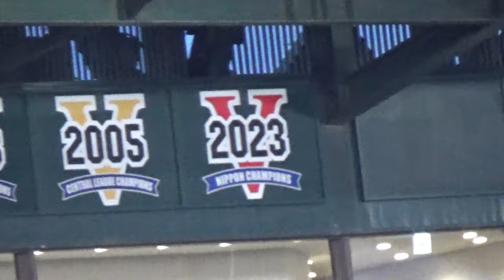【甲子園球場】阪神タイガース2023年日本一パネルとペナントを撮影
甲子園球場にて阪神タイガースの2023年日本一パネルとペナントを撮影してきました。